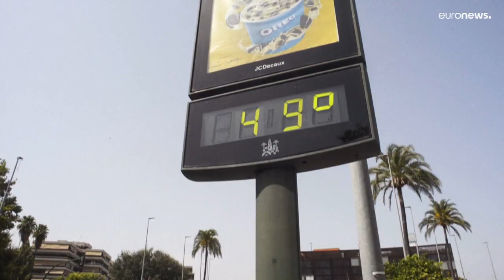Copernicus-Bericht: Sommer 2021 wärmster seit Beginn der Aufzeichnungen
Weltweit sind die Temperaturen seit der vorindustriellen Zeit deutlich angestiegen. Dabei war der Sommer 2021 in Europa der heißeste seit dem Beginn der Aufzeichnungen.